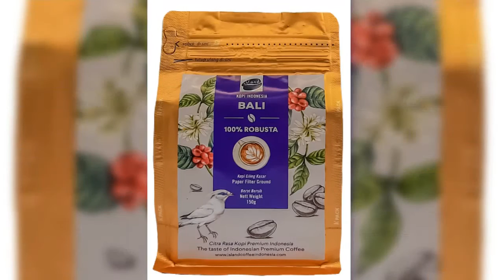Start your day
Start your day with Island Coffee Specialty Indonesia.